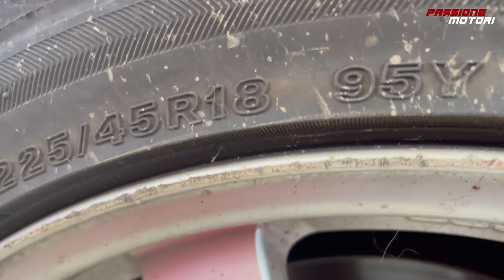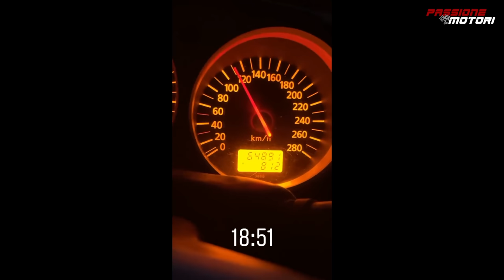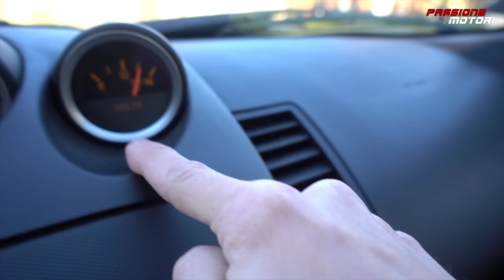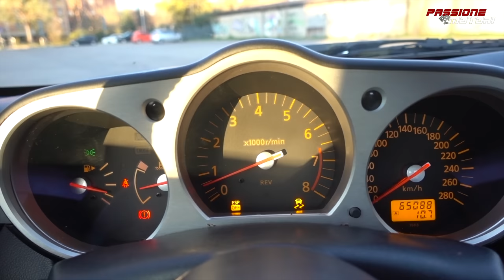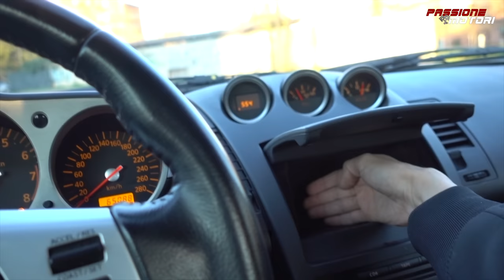Ho COMPRATO un'altra NISSAN!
Non era nei miei piani, ma trovando questa gemma non potevo farmela scappare...e quindi...ho comprato un'altra Nissan, una 350z apposta per il canale, per girarci 10 episodi e poi rivenderla :)

Patron fortunato del mese: [Mattia Greci]

Info personali:

Nicolò iammarino
1994
Milano

Patron fortunato di Gennaio: [Francesco Canaparo] [Giornata alla JDA]
Patron fortunato di Febbraio: [Andrea] [Giro da passeggero su Ae86]
Patron fortunato di Marzo: [Mattia Greci] [Scorta al McDonald in Silvia S15]

Famiglia su gruppo segreto Telegram:

Nicolò Casella
Daniele Brambilla
BLVK96
Massimiliano Tenace
Davide Bonato
Andrea
Pacific Pagnoz
Giovanni Valenti
Cristian
Master
Jean Giovdnzana
Blak3r
Francesco Canaparo
Warghost717
Zarlus
Kikko
Mattia Greci
Samuele Nardoni
Filippo
Gaz
Luca
Nicholas Giannotti
Federico Elteo
Emanuele